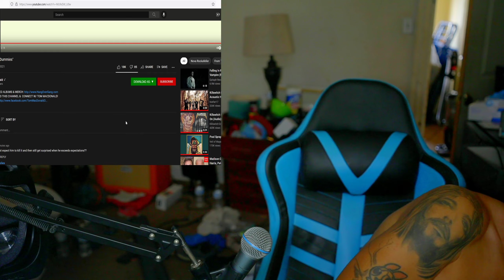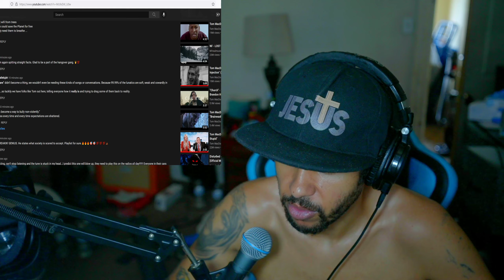Tom Macdonald - Dummies (Reaction!!) [yawn]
Jesus Christ I wanna say thank you for everything and hope you all have a good day!